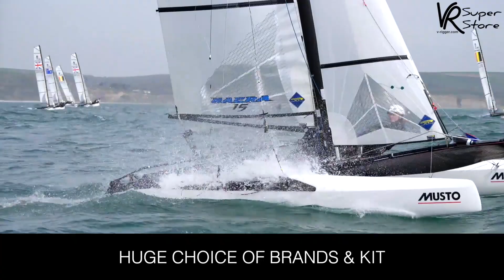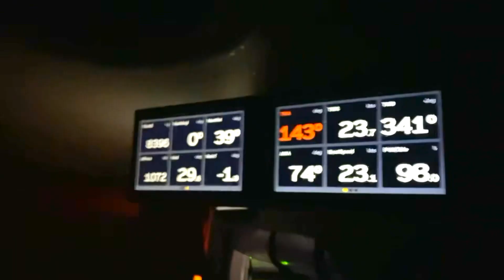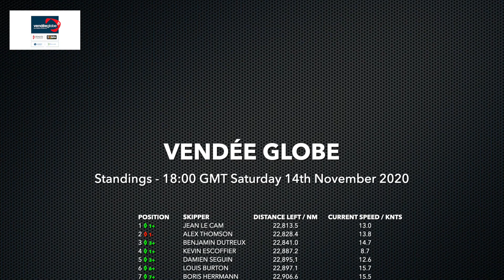Vendée Globe 2020 - Day Seven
Beyou returns to port, speed instruments go wild and mast climbing for several of the skippers. Pip Hare captured the Vendee Globe spirit perfectly "It's five days and I feel l've lived a lifetime!" when she looked out over the Atlantic Ocean horizon.

Footage ©Vendée Globe / Nefertiti Production